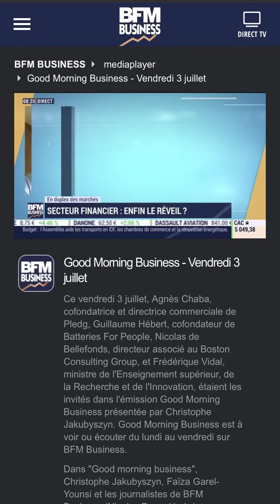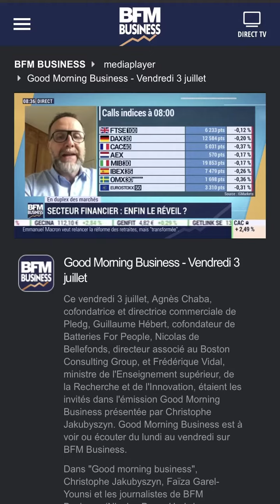Good Morning Business "Secteur financier : enfin le réveil ?"